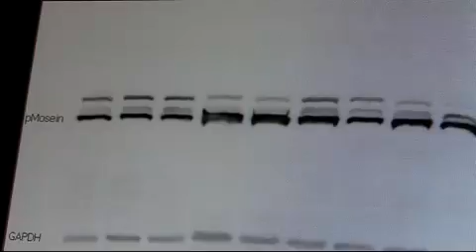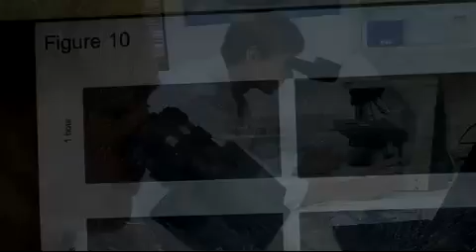Repair and Modulation im Forschungsverbund Organfibrose (TRR 57)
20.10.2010: Hier wird die Dritte Säule des TRR 57, Organfibrose,  vorgestellt, im Zentrum des Beitrags steht hier die Hepathische Sternzelle.

Team: Fa. Schnittpunkt, Köln